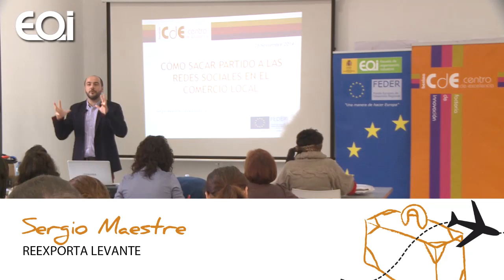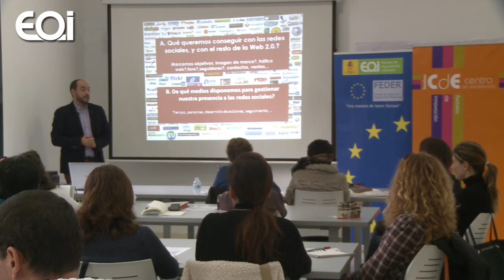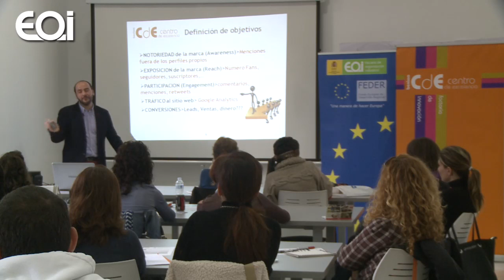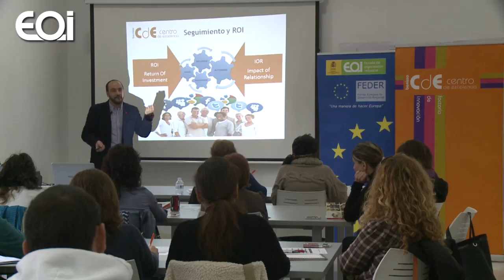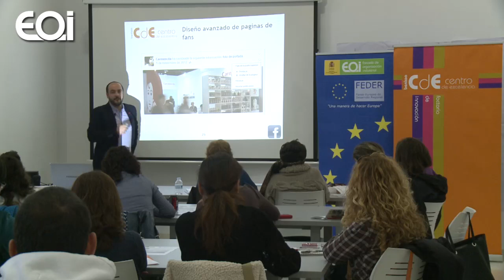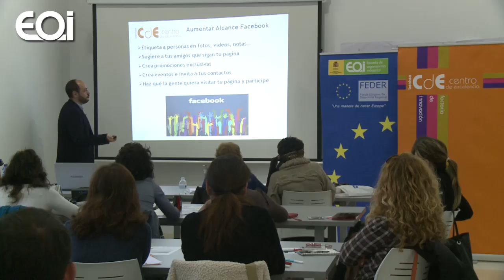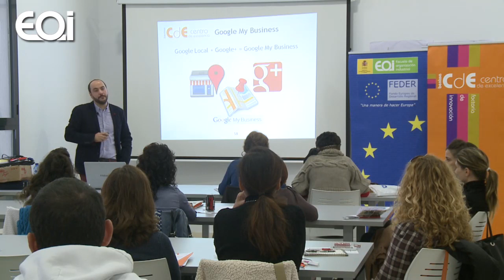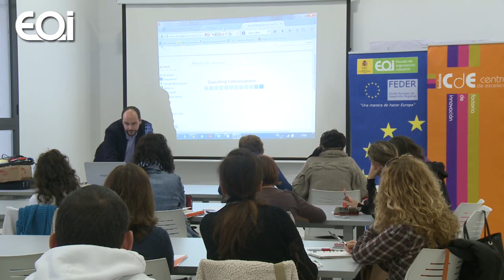Conferencia "Cómo sacar partido a las redes sociales en el comercio local"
EOI · 25/11/14 · Alicante
Ponente: Sergio Maestre, Reexporta Levante
Centro de Excelencia de Benissa. Actividad Cofinanciada por FEDER